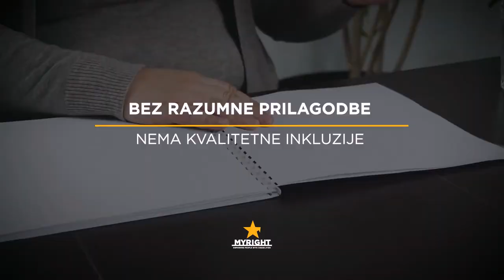Amna Alispahić video10 - Inkluzija iz ugla ljudskih prava (Razumna prilagodba)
Amna Alispahić u videu objašnjava da se KvalitetnoInkluzivnoObrazovanje temelji na razumnoj prilagodbi i da za nju ne smije biti izgovor nedostatak resursa.